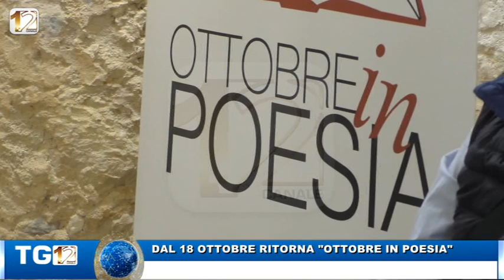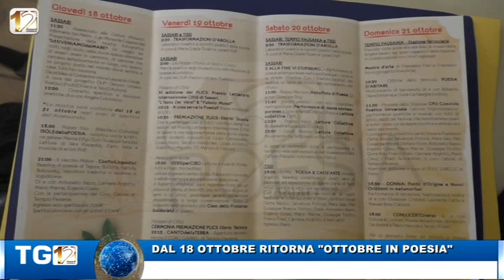DAL 18 OTTOBRE RITORNA "OTTOBRE IN POESIA"